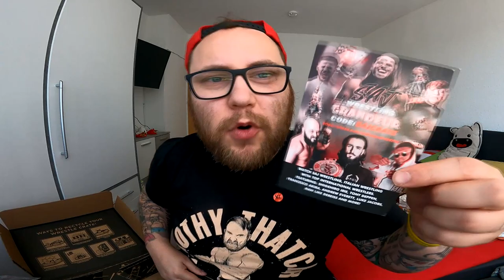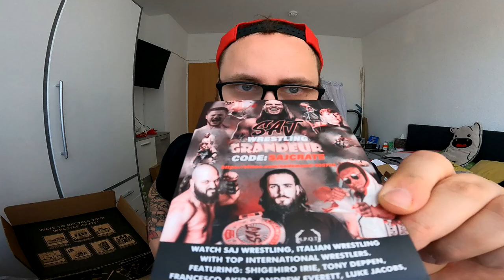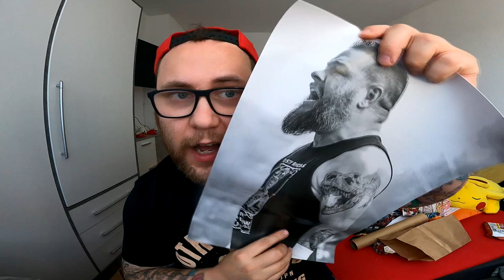UNBOXING | KEVIN macht die BOX !!! (WrestleCrate UK APRIL 2023)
GUMMA !!!

Mein Trainer Code : 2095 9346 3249